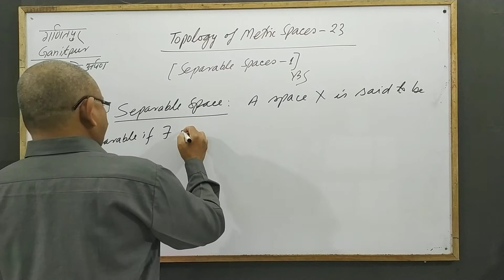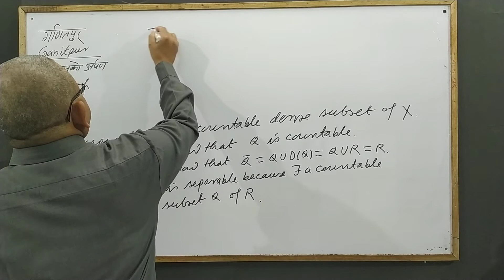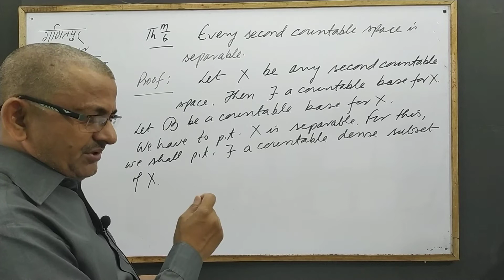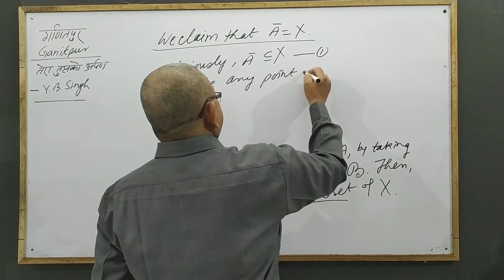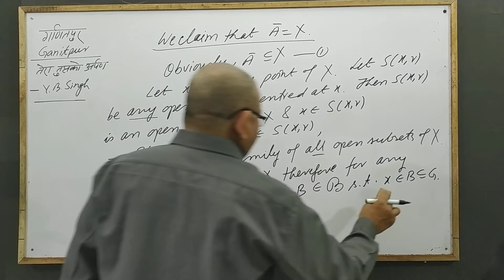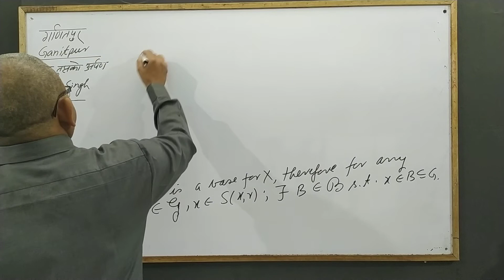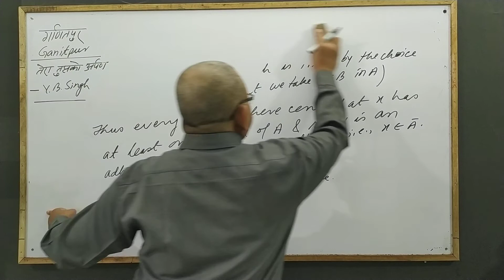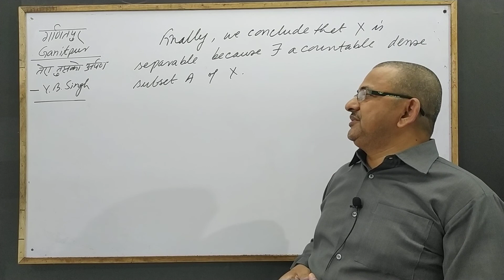Topology of Metric Subspace 23[Separable Space-1] by YB Singh KNIPSS NAAC-A Sultanpur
For the Students of BSc, MSc and Competitive Exams